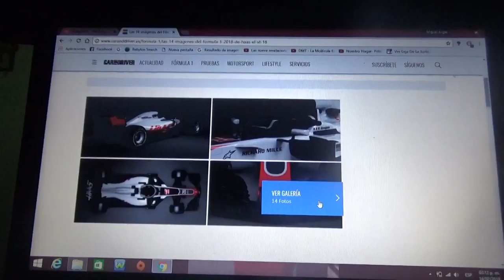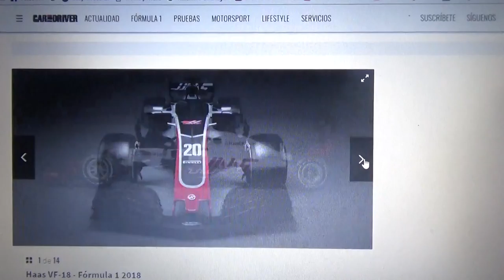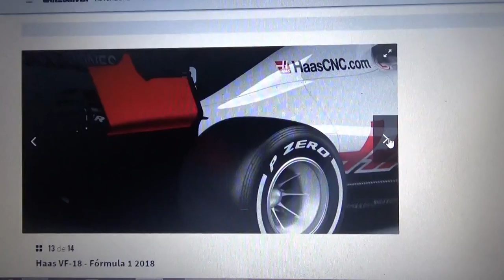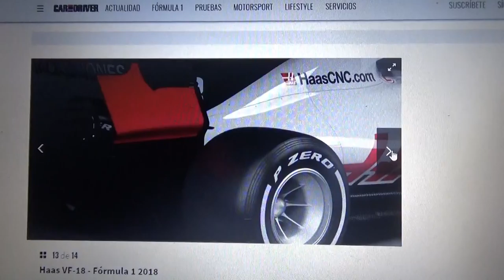Primeras Imágenes del Haas VF 18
En este vídeo les enseño las primeras fotos oficiales del primer auto de la nueva Temporada 2018 de la F1 el cual es de la escuderia estadounidense Haas F1 Team cuyo nombre es VF 18